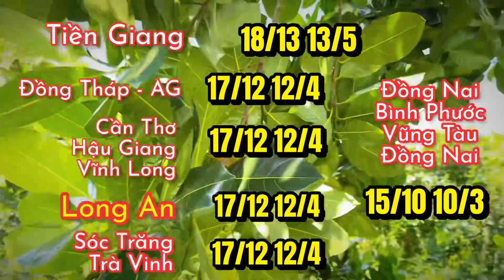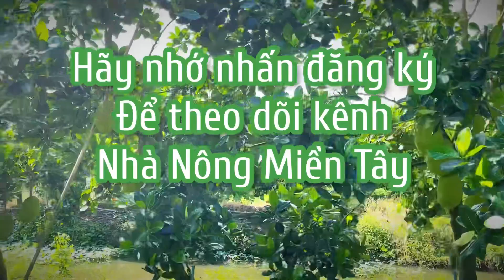Giá mít thái hôm nay ngày 20.12.2022 | Cập nhật giá cả thị trường mít thái siêu sớm mới nhất